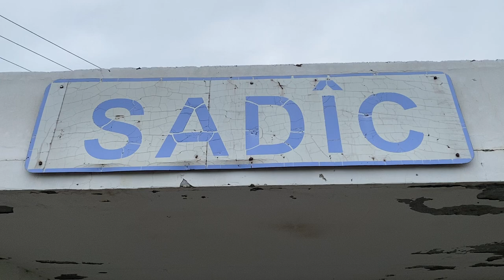SADÎC spre Comrat Moldova